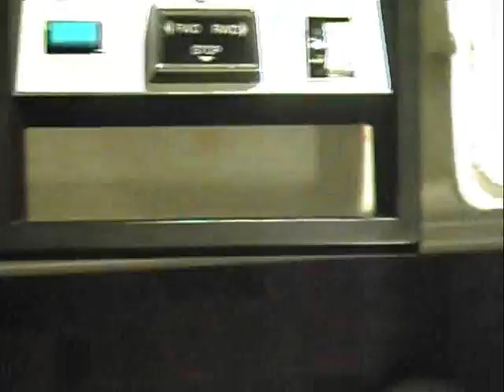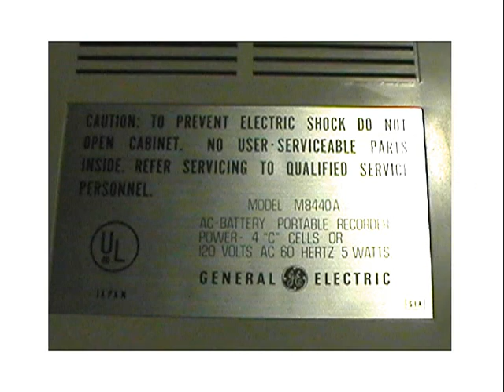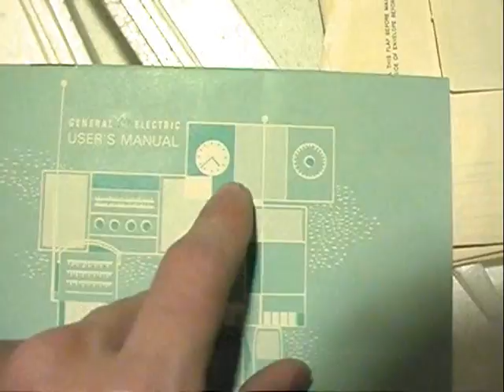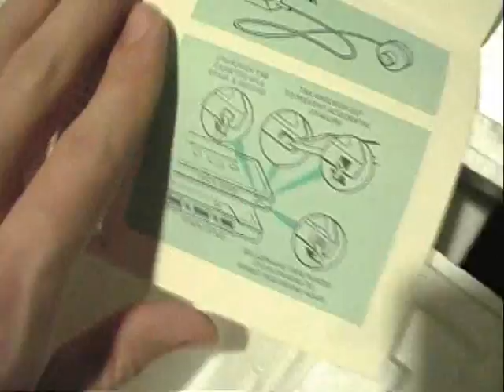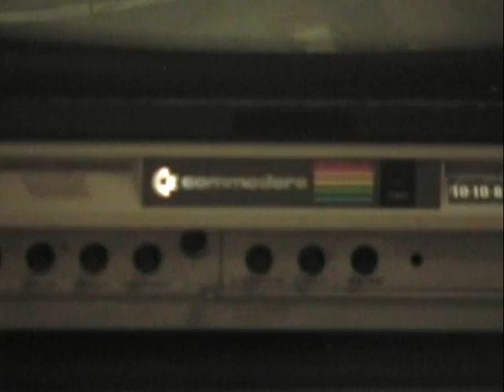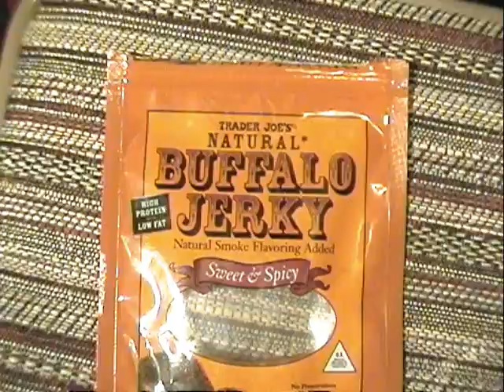General Electric M8440A shoebox cassette recorder. Vintage 1970s.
This is a vintage cassette recorder, and is DC BIAS. It uses all transistors, no chips.